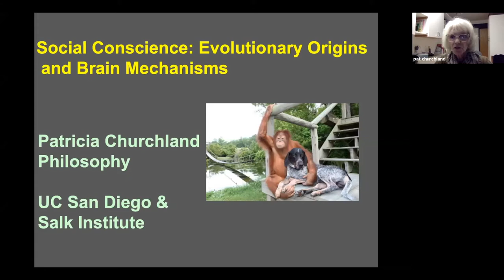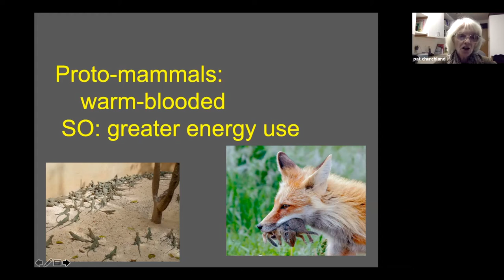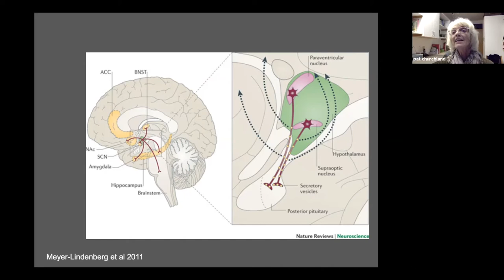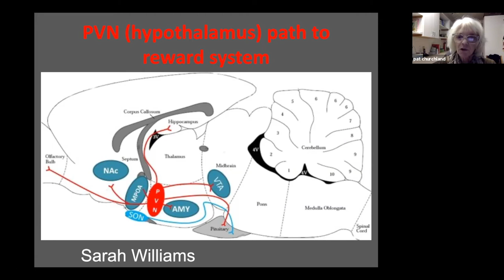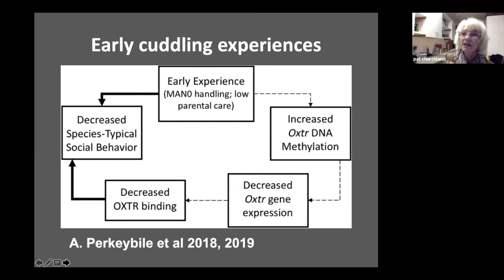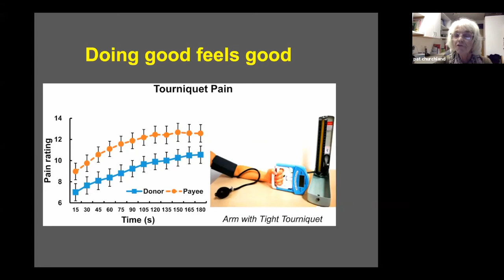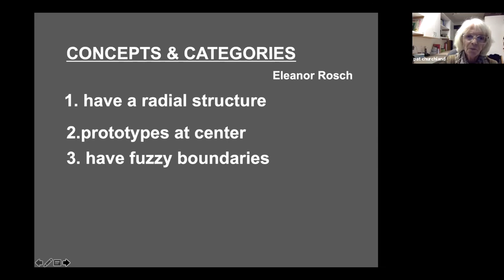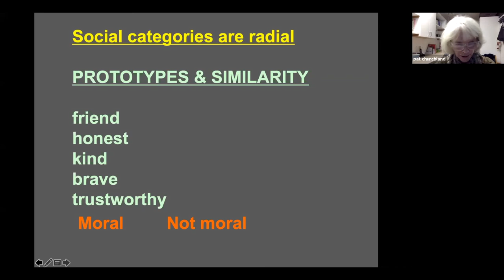04-01 | Patricia Churchland (UCSD) @ Conceptual Engineering Online Seminar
SESSION #01 | Patricia Churchland (UC San Diego): "Social Conscience: Evolutionary Origins and Brain Mechanisms"